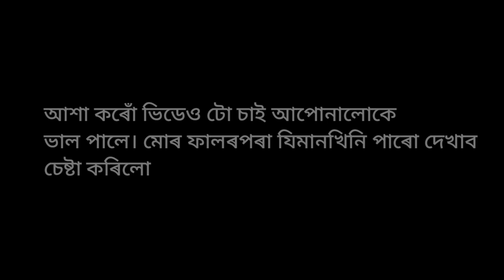Chalchali_লৰা_ৰাসৰ_কিছু_মূহুৰ্ত (Lora rahx)